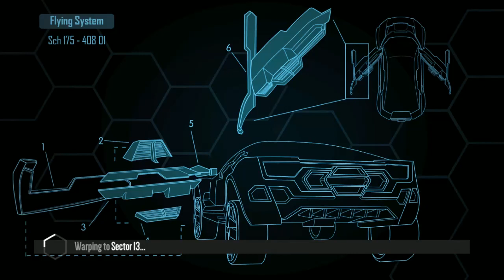Distance: An absolute Gem (Lucky Dip)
Distance is a gem of a video game with a wealth of content, from the long single player campaign to the limitless bounds of the workshop levels there is so much to enjoy!

Plese do yourself a favour and check out this little forgotten gem!

Thanks again and have a good day!